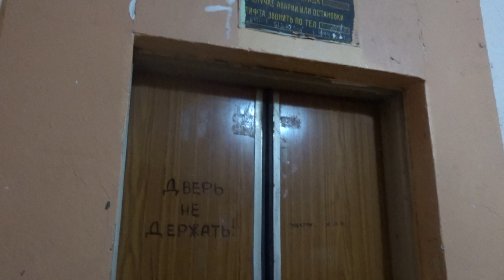Лифт СЛЗ-1978 г. (Узбекистан, Ташкент) V=0,71 м/c, г/п=320 кг